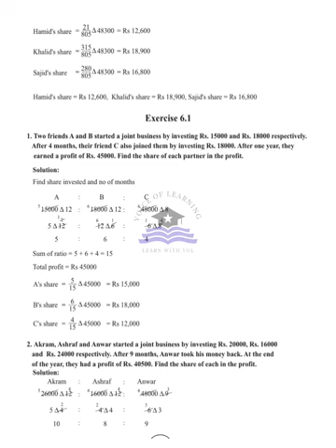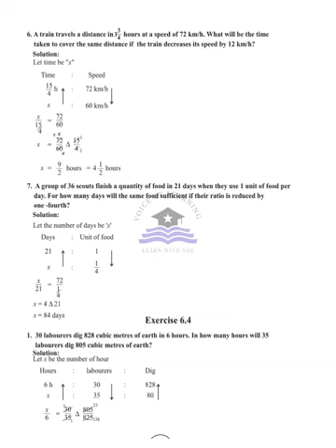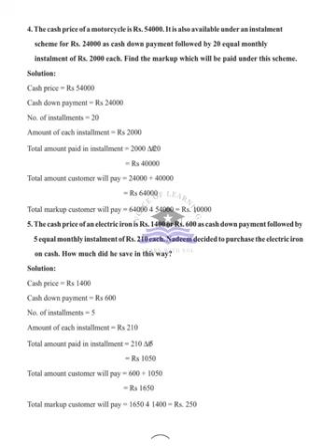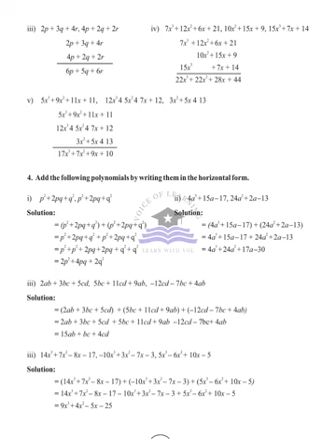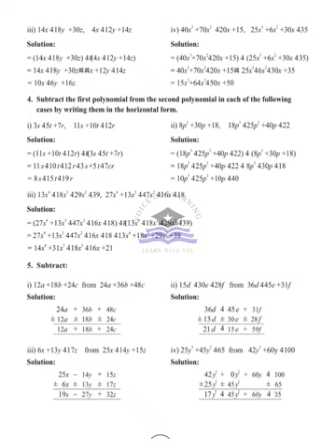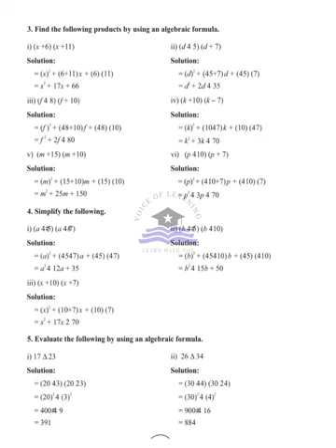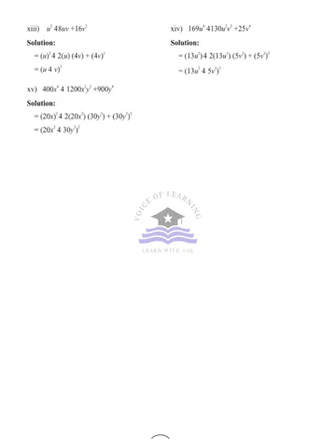AFAQ Mathematics Class 7 Unit 6 to 8 IQBAL Series New